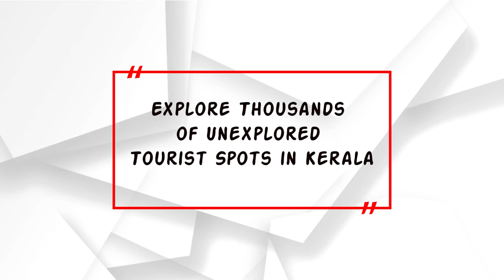BUNGLOW KUNNU AND SKY WALK | MALAPPURAM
The140-metre-long skyway was setup as part of the Eastern Corridor Tourism Project in Nilambur The sky walkway is set up in Bungalow Hills of
Nilambur forest. The walkway enables tourists to enjoy the serene beauty of forest on the banks of Chaliyar river. Apart from visiting forest areas and the waterfalls the visitors of the region would have facility to directly watch the functioning of the hydel power station. A watch tower and shelter also have
been arranged for the visitors.

*This Content is Copyright owned*